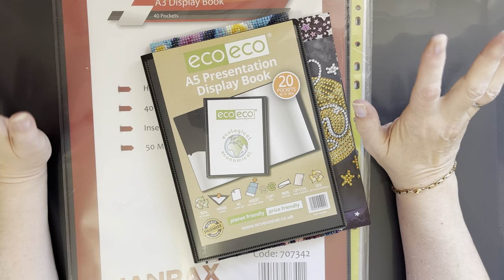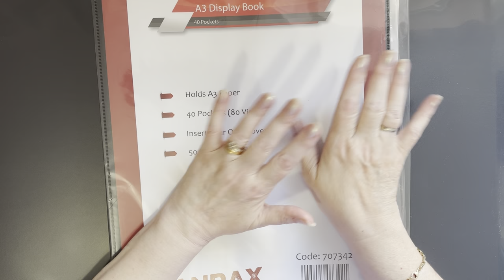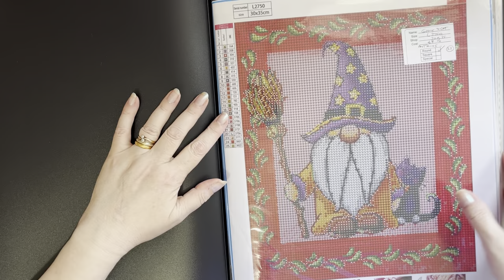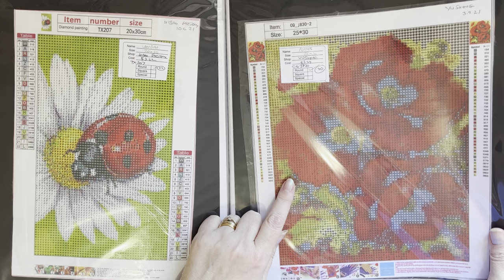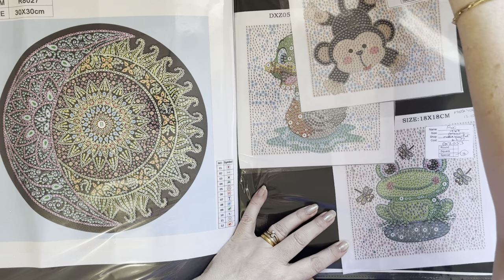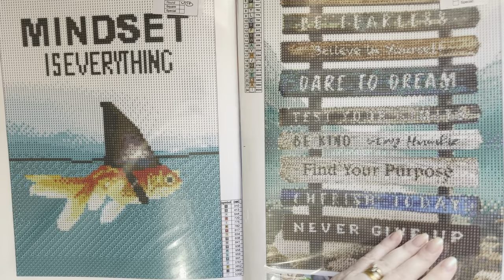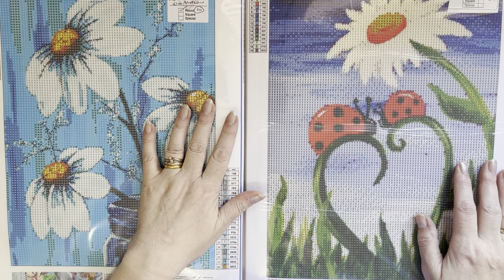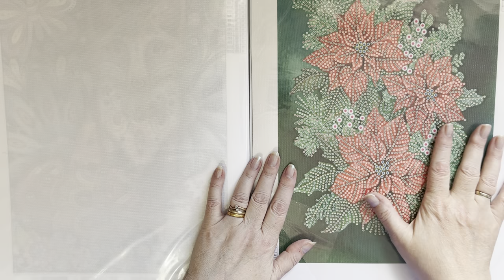Diamond Painting | Stash Video Part 1 | How I store my Canvasses | Using Storage Folders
Hi, thanks for stopping by. Today’s video is a look at some of my smaller stash and how I store them